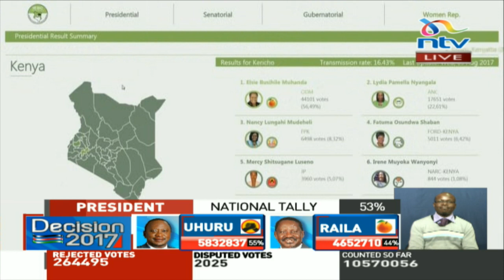IEBC holds press briefing following delay in transmission of results